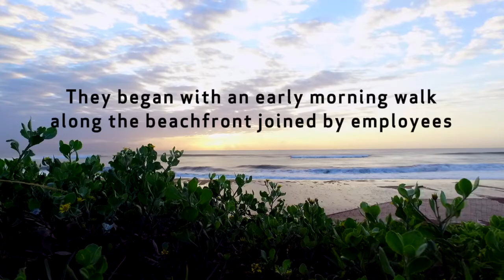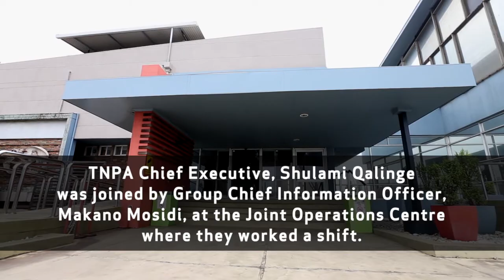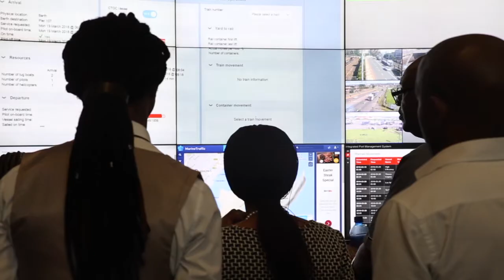TNPA Chief Executive Shulami Qalinge's Training Day at Port of Durban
On 20 March 2018 TNPA Chief Executive Shulami Qalinge invited staff members from the Port of Durban to join her on the promenade for some exercise and the chance to network, as the sun rose above the city.
Later that day she was accompanied by Transnet Group Chief Information Officer, Makano Mosidi, on a visit to the Joint Operations Centre at the Port of Durban  – where they discussed how technology can be used to improve the monitoring and tracking systems that help propel the ocean’s economy, with the people who use this information on a daily basis.